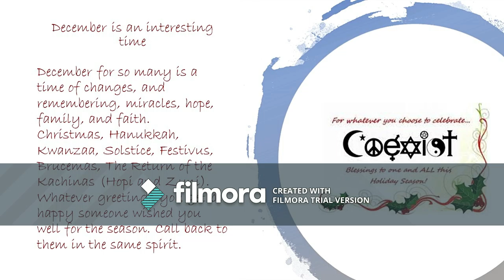25 Days of Makeup Day 19 Collab with Anya Stamper: Black, Blue, and.....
25 Days of Makeup Day 19 Collab with Anya Stamper: Black, Blue, and.

Aynne